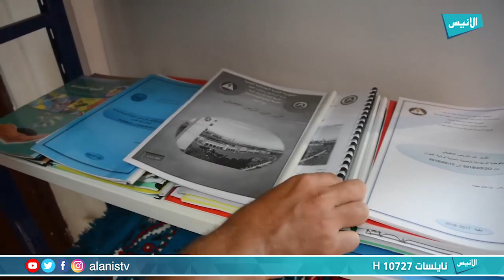ربورتاج : الحماية المدنية...ملائكة الأرض في خدمة المواطن